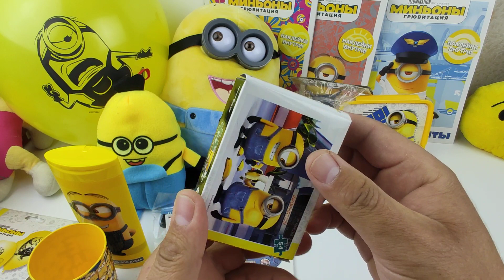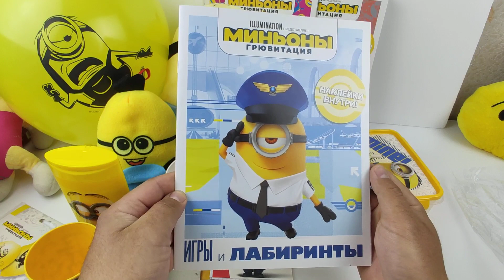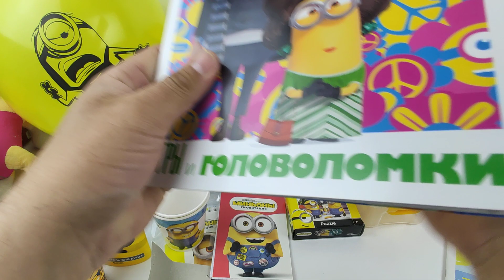Миньоны из Магнита! Акция с миньонами 2020!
Полный обзор новой акции в миньоны магните! Товары и игрушки миньономания!